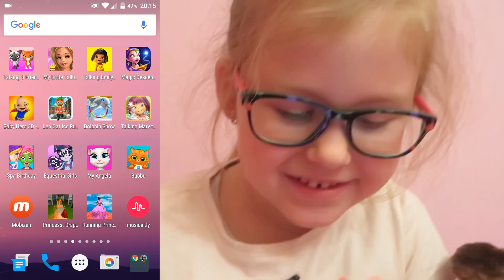Gram w My Talking Angela układanie puzzli Gang Świeżaków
MARIUSZ PACHUC
SKRYTKA POCZTOWA 413
42-217 CZĘSTOCHOWA
Gang świeżaków
Hejka tu Lenka i Gang Świeżaków. Witajcie na moim kanale. Dzisiaj będę grać w My Talking Angela Uwielbiam się bawić i kocham wszystkie zabawki . Poznajcie mnie i mój świat zabawy. Lalki barbie Zabawa zabawkami Kanał dla dzieci Bajki dla dzieci Pamiętnik księżniczki Zabawa lalkami barbie Zabawa pluszakami Elsa Anna zabawa Little pets shop Lps Zabawa pluszakami Gang Świeżaków Kraina Lodu śmieszny filmik śmieszne koty Świnka peppa Ben i holly po polsku Kocham zabawki
Muzyka